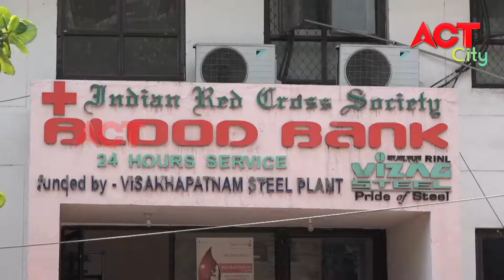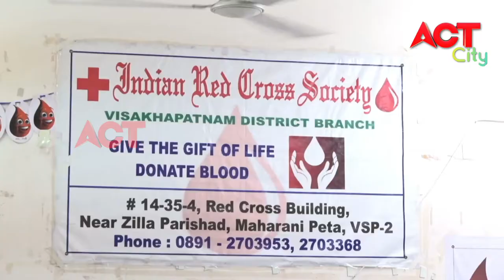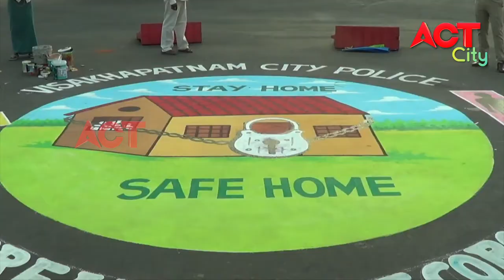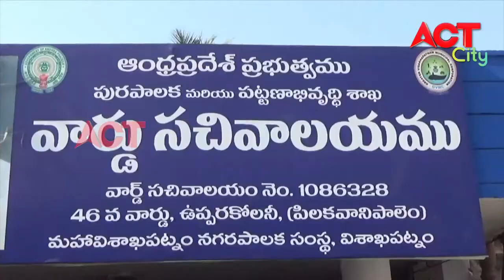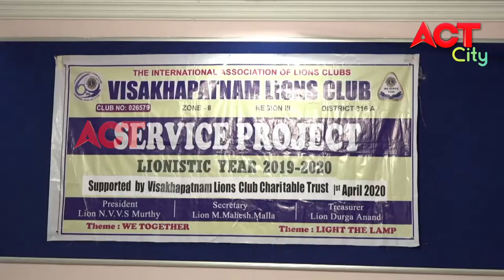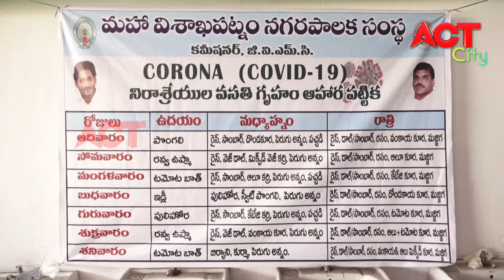EVENING ACT CITY VIZAG NEWS 12-04-2020